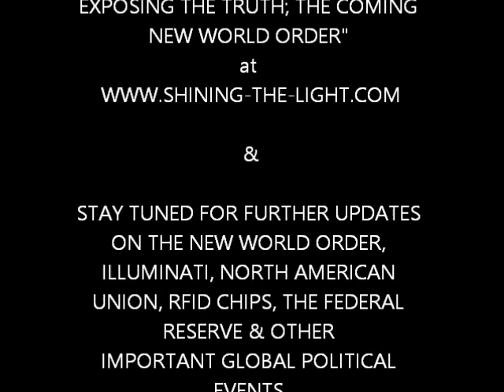Prophecy is Happening!!! MUST SEE!!!